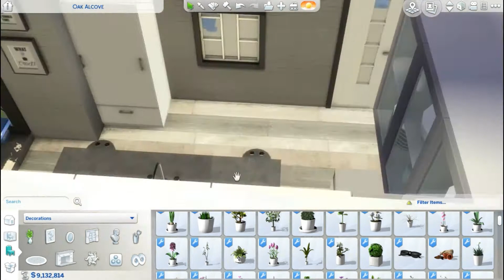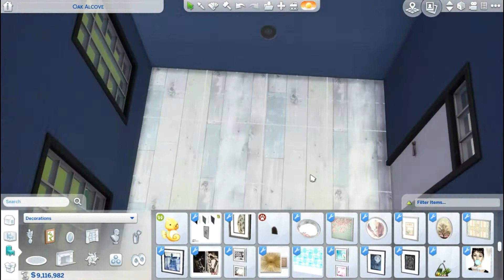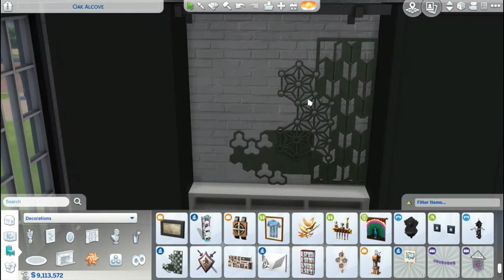The Sims 4 Speed Build || Porter House || SIMply Modern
Heya Simmers. Today's build is a SIMply modern house called Porter House. Thanks to a certain #1 Fan of mine for the name (She knows who she is. LOL). I am horrible at naming houses so needed a little help with this one. Hope you all like it. Enjoy and Happy Simming :D

I have started a new sims FB group so head on over and check it out. Send a request if you would like to join: Link is below